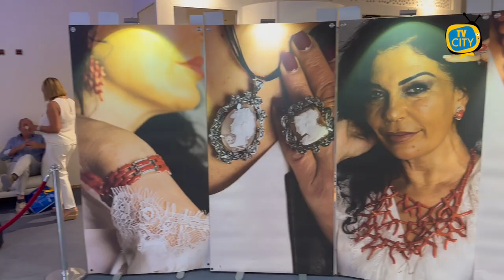L’arte del cammeo e del corallo in vetrina al Parlamento Europeo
E’ stata l’occasione per i maestri-orafi di esporre le proprie opere al Parlamento Europeo e di accendere un importante riflettore su questo settore”. Con queste parole, l'eurodeputata campana e vice-coordinatrice regionale di Forza Italia, Isabella Adinolfi, ha concluso con successo la mostra-evento "Tradizione campana, l'arte del Cammeo e del Corallo", ospitata presso il Parlamento Europeo, a Bruxelles, dal 26 al 30 giugno.

 L'evento, promosso dall’onorevole Adinolfi, ha offerto l'opportunità di far conoscere al pubblico internazionale la bellezza e l'eccellenza della tradizione unica al mondo del cammeo e del corallo di Torre del Greco, contribuendo così al rilancio del settore a livello globale.

Sono stati presenti prestigiosi maestri-incisori, tra cui Alfonso Vitiello, Luigi Bosone, Crescenzo Ombretti, Giuseppe Marotta, Antonio Di Giuseppe e Michele Cicalese. Presenti all’iniziativa anche il presidente di Confartigianato Napoli, Enrico Inferrera, la professoressa Maria Dolores Morelli dell'Università degli Studi della Campania Luigi Vanvitelli e la professoressa Francesca Ferrari dell’Università degli Studi dell’Insubria.

 L'istituto comprensivo Don Bosco-D'Assisi di Torre del Greco ha partecipato all'evento, con una delegazione di alunni, accompagnati dalla dirigente scolastica Rosanna Ammirati e dal professore Vittorio Farese.